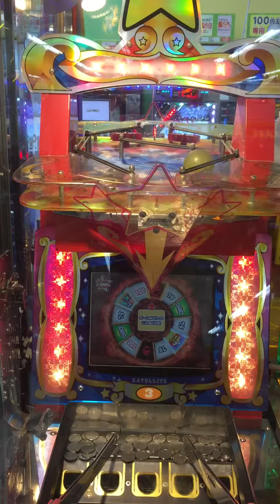ゲーセン王が行く【メダルゲーム】マリオパーティー！くるくるカーニバル レッドJP！？大当たり？攻略？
レッドジャックポットなるか、、、！？